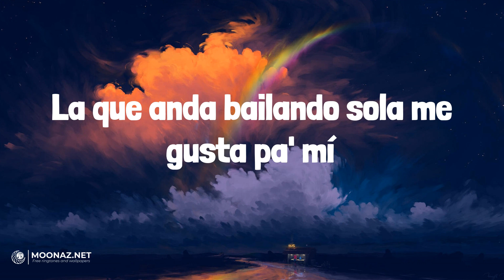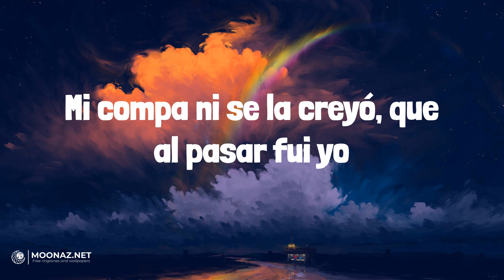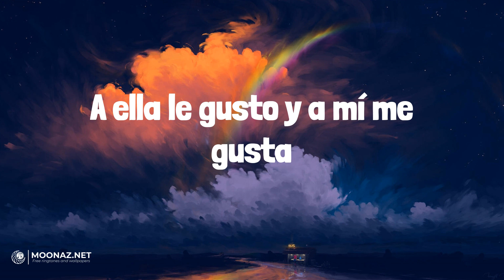Eslabon Armado - Ella Baila Sola | LETRA | PERRO NEGRO - Bad Bunny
🎶Eslabon Armado - Ella Baila Sola | LYRICS, LETRA | PERRO NEGRO - Bad Bunny

Lyrics:
Le dije
Me dijo
¡Cha-chau!